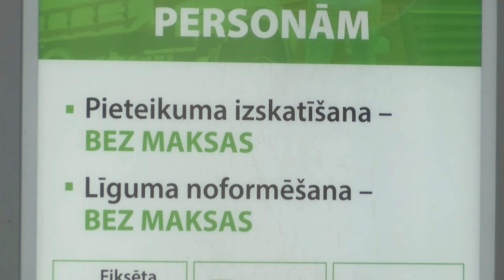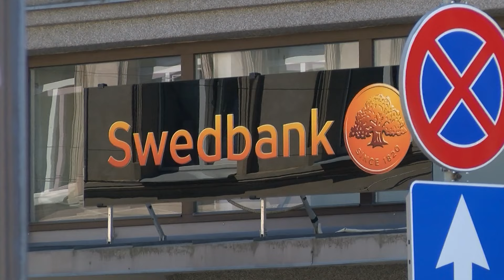Даугавпилс за 100+ секунд (20.08.2024.)